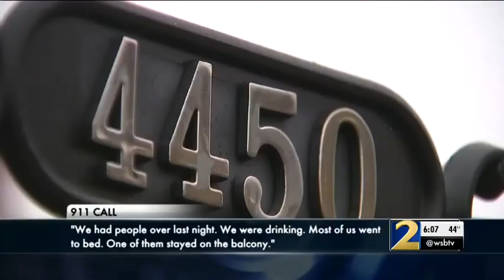Tamla Horsford's death ruled accidental; case closed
The mother of 5 was found dead after an adult slumber party.